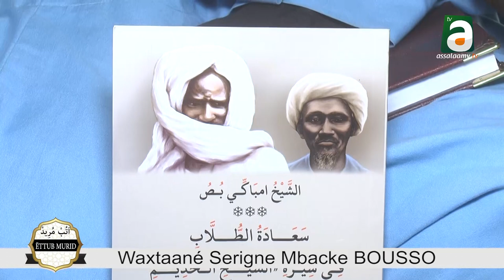Ettu Murid waxtaané Serigne Mbacké BOUSSO